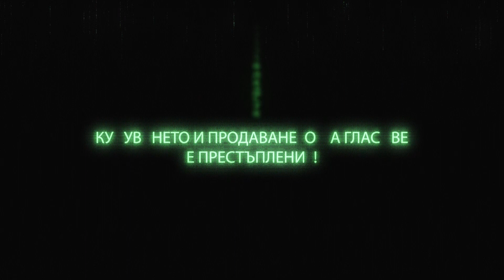Максим Велков, КП "Вън от ЕС и НАТО"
Днес в предаването "Делници" гост беше Максим Велков, КП "Вън от ЕС и НАТО"